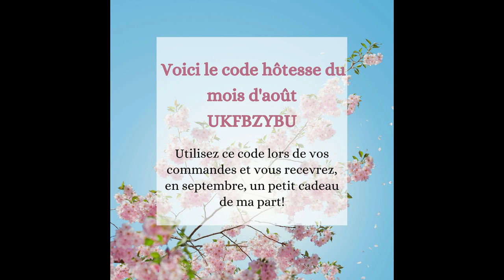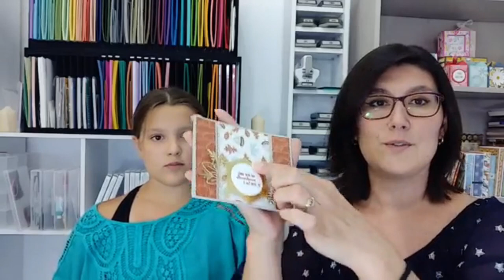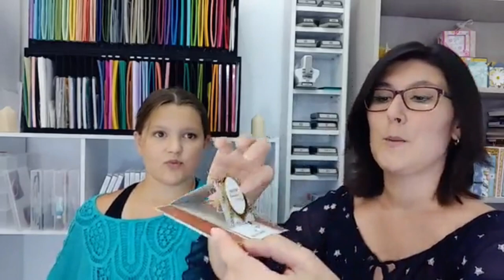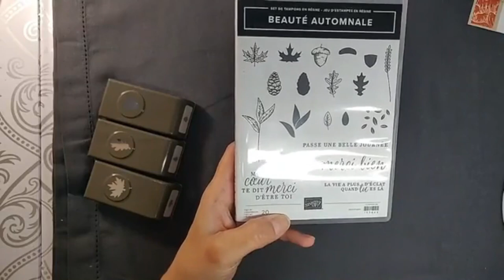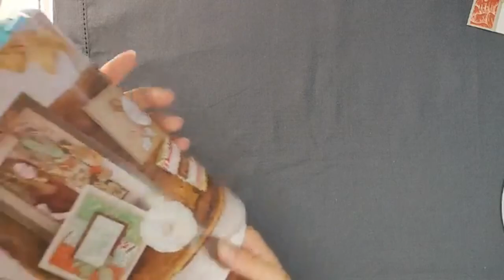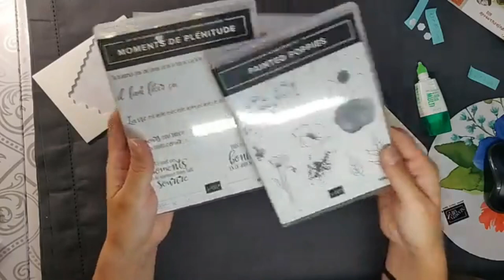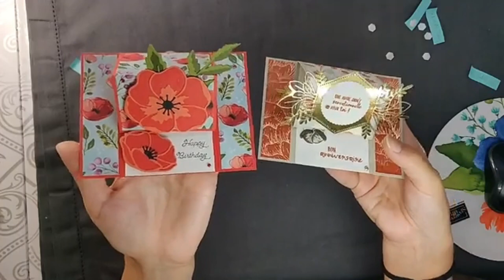Replay LIVE #17 La carte chevalet Beauté automnale Stampin'Up!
Hello les créatives (fs) ! Je vous propose de me retrouver comme chaque semaine pour un nouveau projet. Il s'agit de cette carte chevalet tellement simple et rapide !
Voici la liste du matériel nécessaire :
Papier uni : 21,6 x 14 cm
Papier uni (ici blanc pour le petit mot) : 7 x 10,6 cm
Papier design :
2,6 x 10, 4 cm ( x 2 )
7,2 x 10,3 cm
Embellissements et tamponnages au choix
Coupe papier, colle, crayon de papier, règle etc...
Merci de vous être arrêté chez moi!
Retrouvez-moi sur
Ma boutique, Mon blog, Facebook, Instagram :

Take care!